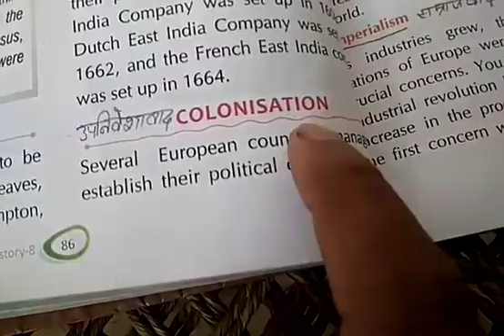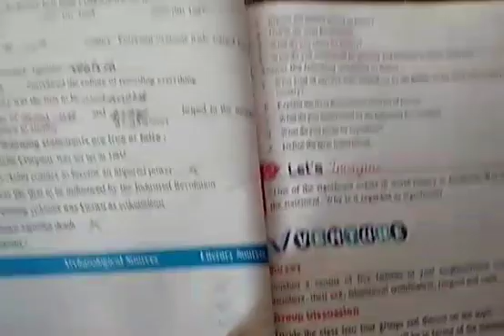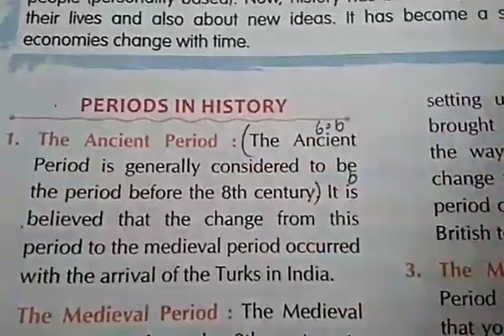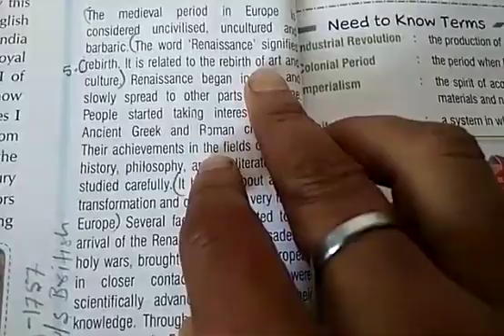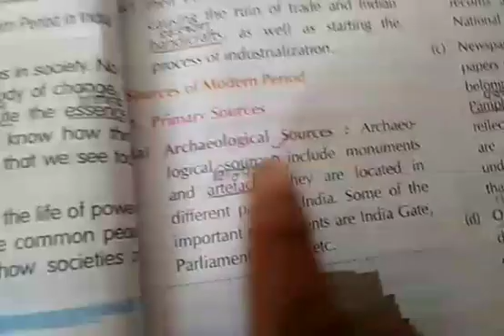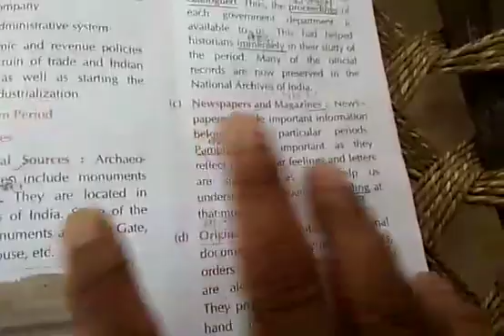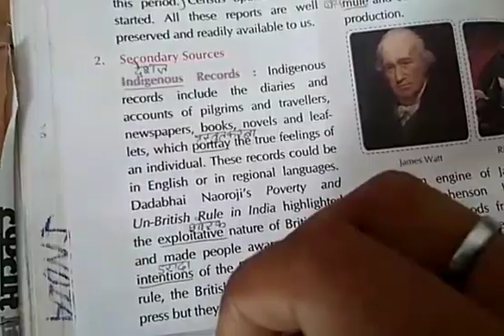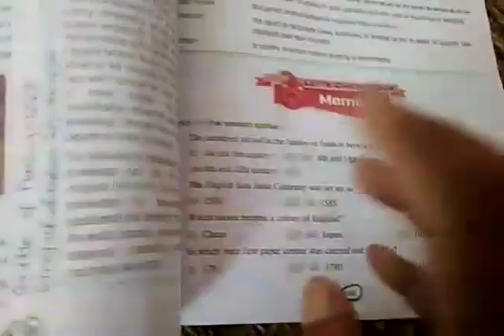Class-8 history lesson-1